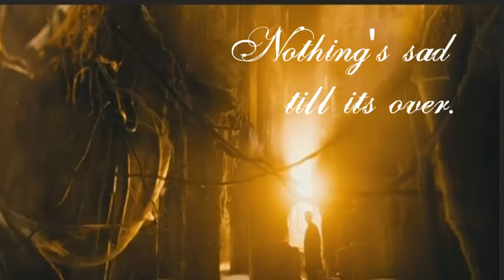Dr Who Heaven Sent Fan Video-A Thousand Deaths by Superfreak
If you like Lewis Capaldi and Adele check out this haunting ballad inspired by the  Heaven Sent/ Hell Bent Dr Who episode